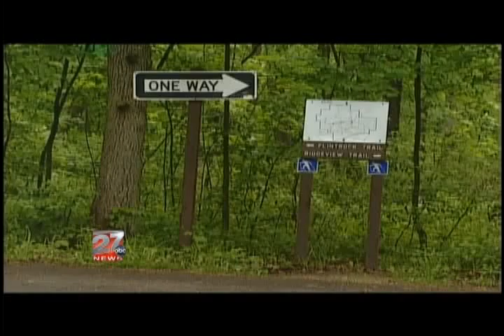Stepp Naming rights Retain character